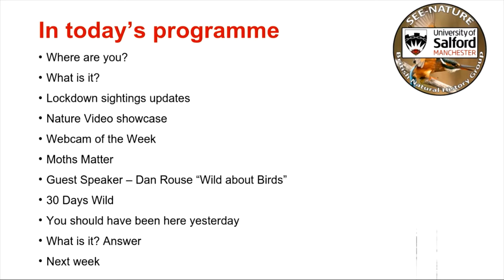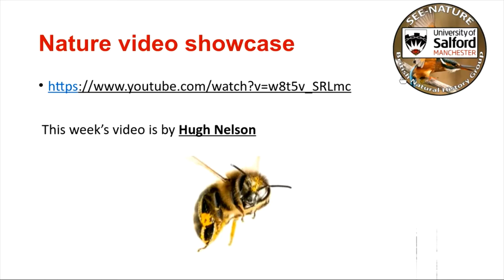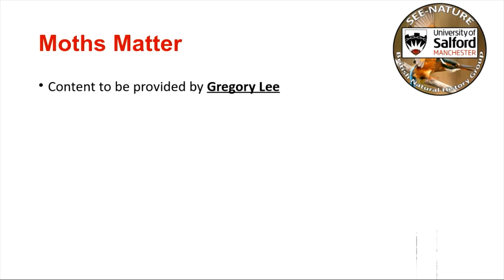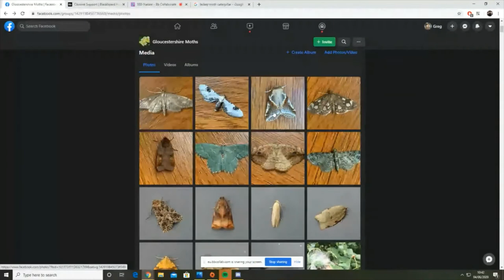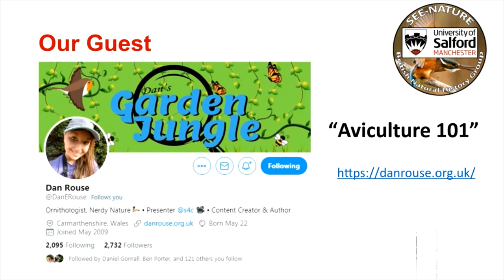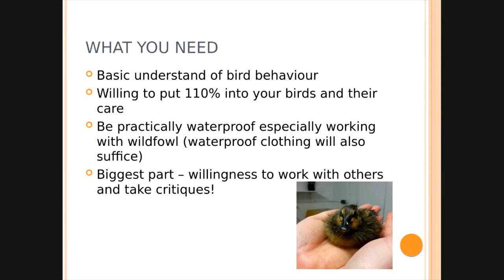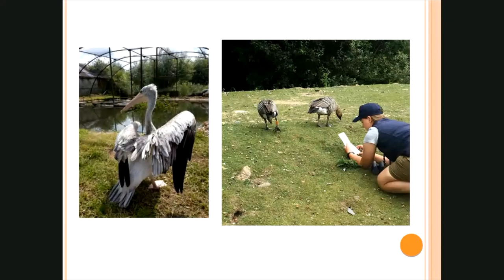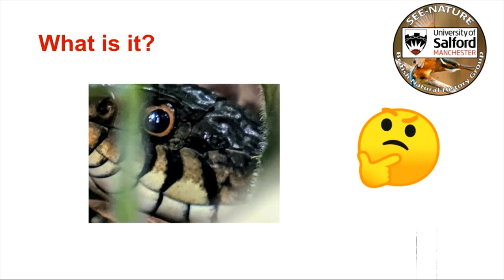SEE-Nature, ep2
Our second episode of SEE-Nature was broadcast on Thursday 4th June, 2020. Out guest, joining us from Wales, is the wildlife presenter Dan Rouse. We also have pieces on moths, plants and animals around a pond in Cheshire, wildlife sightings and things you may have missed.